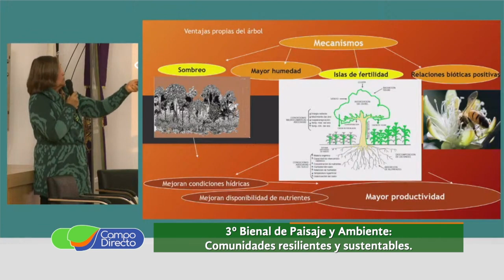Tercera Bienal de Paisaje y Ambiente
Bajo el lema “Comunidades resilientes y sustentables” el Colegio de Ingenieros Agrónomos de Córdoba organizó la “Tercer Bienal de Paisaje y Ambiente”, importantes conclusiones.